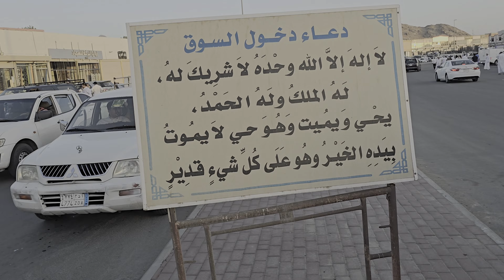MAKKAH Jumma Bazaar in Makkah life